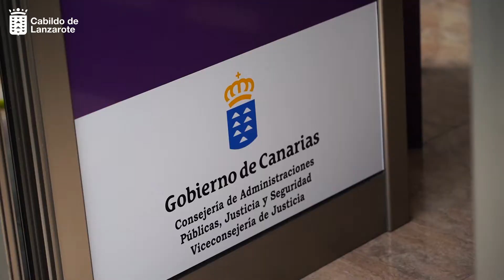Punto de Encuentro Familiar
La presidenta del Cabildo de Lanzarote, María Dolores Corujo, se desplazó la pasada semana hasta el barrio de Altavista, en Arrecife, para visitar las instalaciones y comprobar el funcionamiento del nuevo Punto de Encuentro Familiar de Lanzarote gestionado por la Asociación Canaria para la Intervención y Mediación Familiar, Educativa y Psicosocial +Familia a través de una subvención de la viceconsejería de Justicia del Gobierno de Canarias.